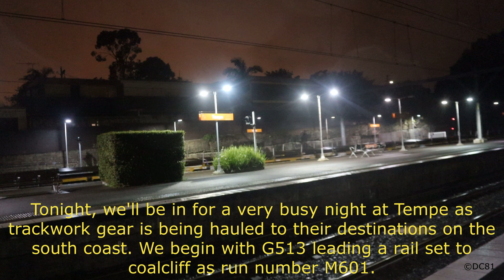trackwork trains at tempe 9th and 10th feb 2024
A very busy night both freight-wise and trackwork transfer. almost missed G513 as I only had seconds to set up. Couldn't really go anywhere either as it was one train after the other.

also, the spoil train wagons were originally used as 'ore' and 'generally open freight' during the steam train era.

Happy Easter🍫🐇!

filmed on 9th and 10th Feb 2024